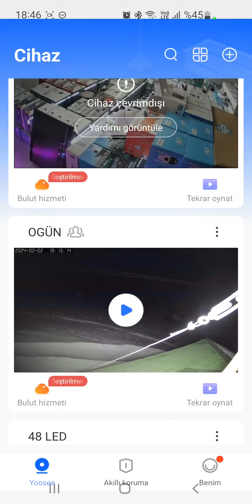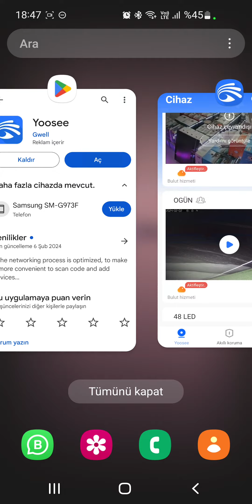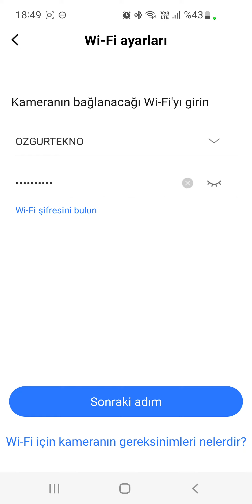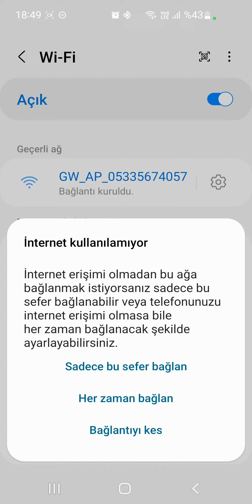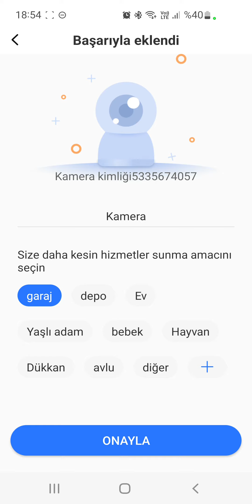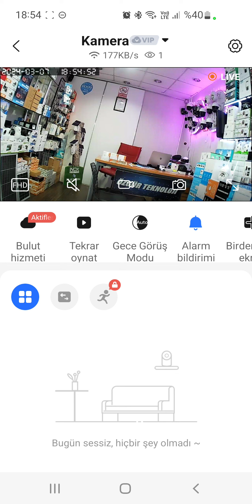X5 Mini Kamera Kurulum